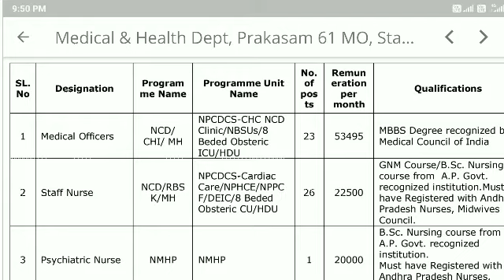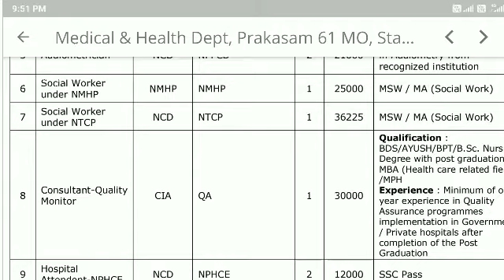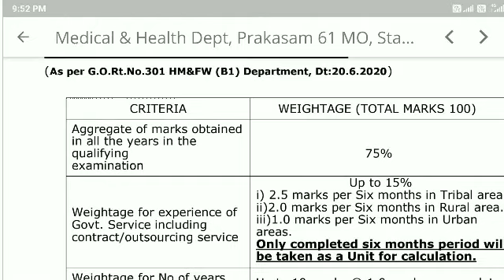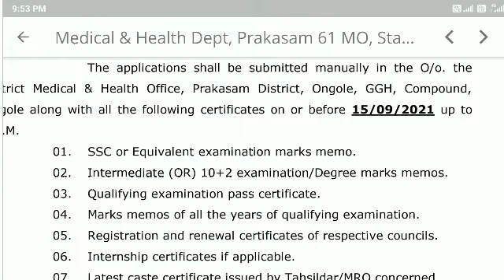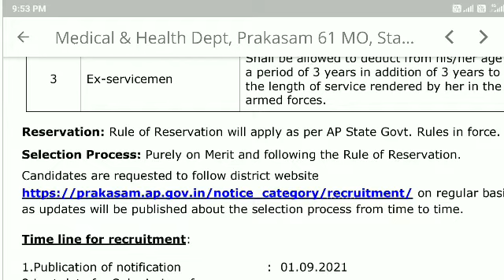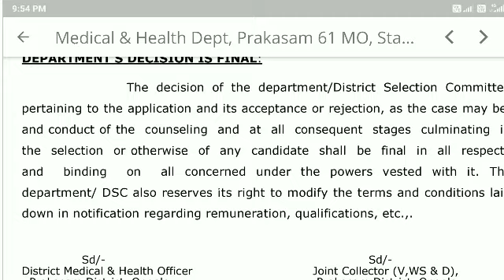PRAKASHAMJOBSAP JOBS PRAKASHAM JOBS ONGOLE JOBS CONTRACT JOBS 2021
PRAKASHAMJOBSAP JOBS PRAKASHAM JOBS ONGOLE JOBS CONTRACT JOBS 2021AP JOBS PRAKASHAM JOBS ONGOLE JOBS CONTRACT JOBS 2021